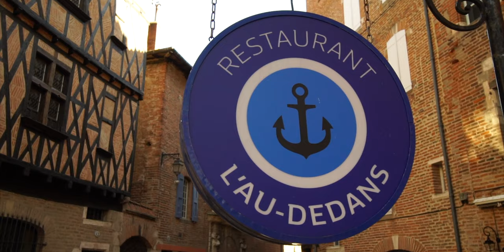ALBI FRANCE Cathedral, Gardens, and More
This was our second visit to Albi France. And, as was the case on our first visit, we were simply enthralled with this city in the southern part of France. Can not recommend visiting highly enough.